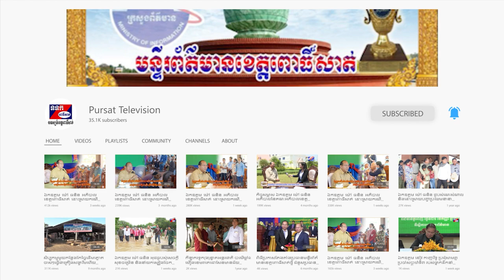ឯកឧត្តម ម៉ៅ ធនិន អញ្ជើញគោរពវិញ្ញាណក្ខន្ធ និងប្រគល់ភ្លើងបូជាសព លោក សៅ ម៉ុង ចៅសង្កាត់ផ្ទះព្រៃ